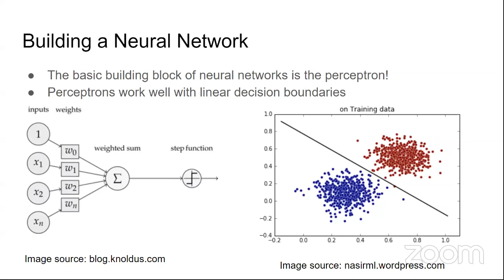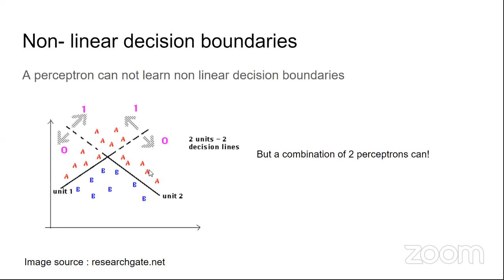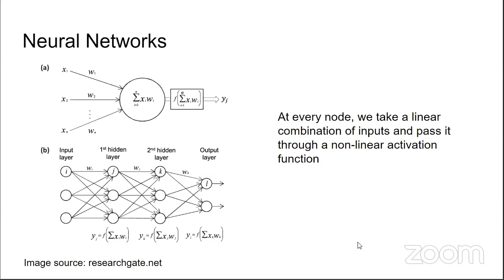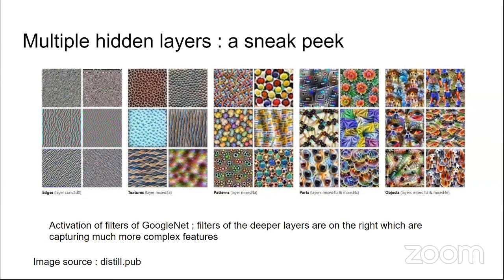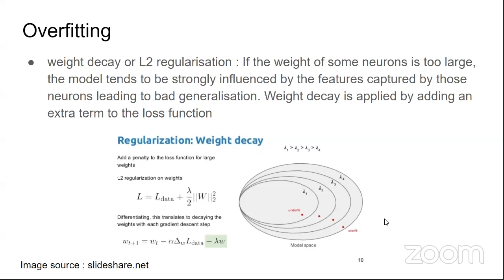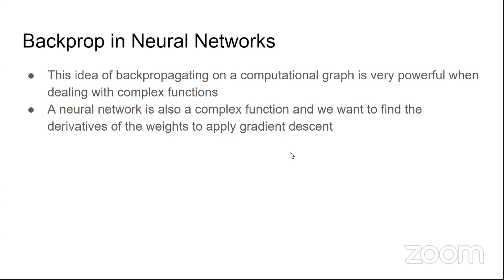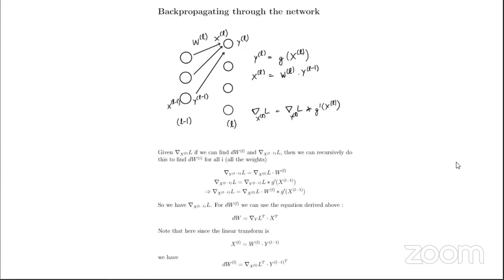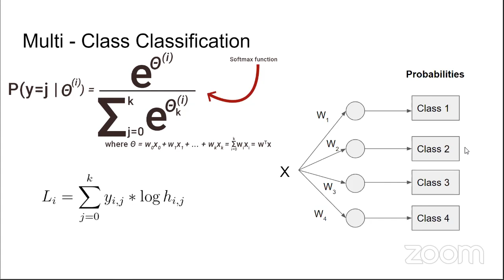ML-7-Shallow Neural Networks (Lecture)